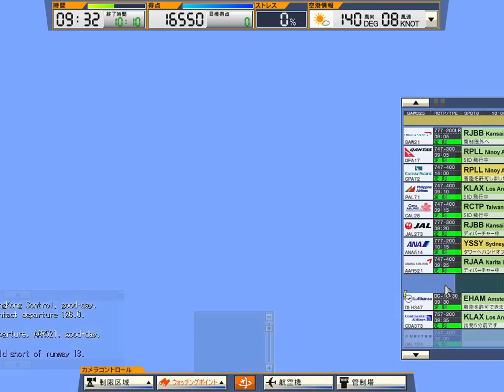ATC3 Kai Tak. Traffic at reopening day. 31st of March, 2003.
It was the 31st of March, 2003. Kai Tak re-opened as the secondary international airport to Hong Kong. And immediately, many airlines went to Kai Tak. Hong Kong International Airport Kai Tak HKIAKT 香港國際機場啟德 IATA: HKT (HKT is for Phuket Int'l Airport but was given a new one HPK) ICAO: VHHX was the most popular airport in Hong Kong on it's re-opening day surpassing HKIA Hong Kong International Airport Chek Lap Kok 香港國際機場赤鱲角 IATA: HKG ICAO: VHHH for most passengers in a single day. However as the morning hours began it was the most traffic congested hour in Kai Tak. And it was a very hard time for the controllers to control in the tower.